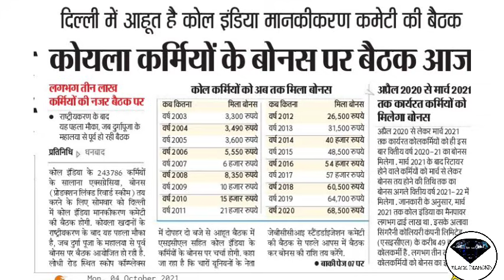इस बार 72,500₹ मिलेगा दुर्गा पूजा Bonus? जानिए क्या है कारण ??